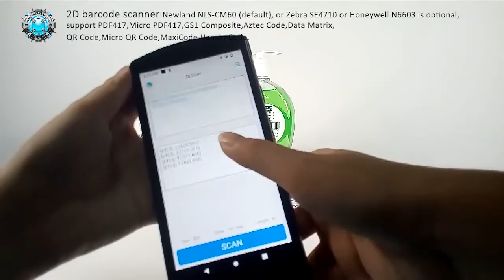Handheld computering with 5G lte wifi BT QR barcode scanning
Good Day!
A new design 5G handheld PDA
Featured by:
1. Android 11/12 4+64/6+128/8+128GB OS;
2. IP67 design military grade MIL-STD-810G 1.0Meter;
3. 5M+13M cameras 4000mAh replaceable battery;
4. 5G network+WIFI 6.0+Bluetooth 5.1;
4. Functions: NFC/2D barcode/fingerprint.

Highton Electronics -Sales7
Skype ID : szhighton7